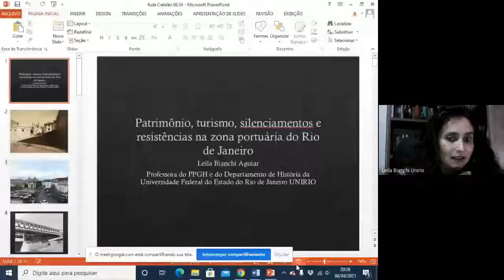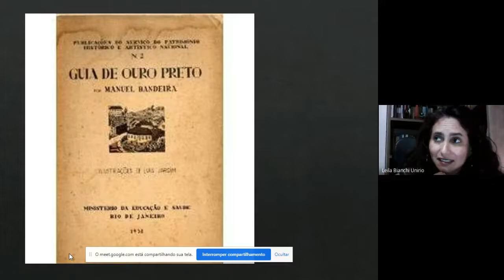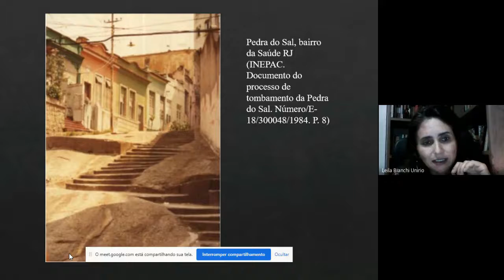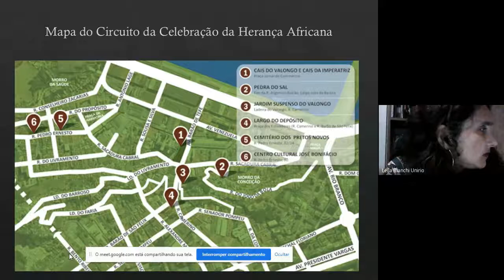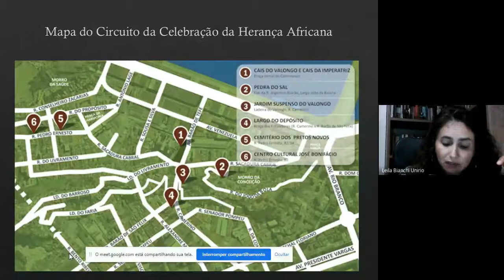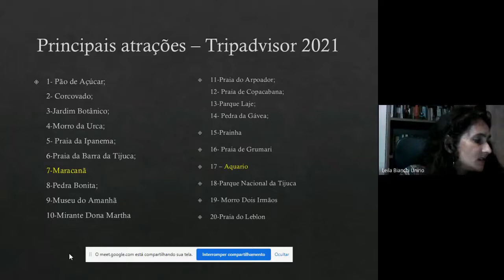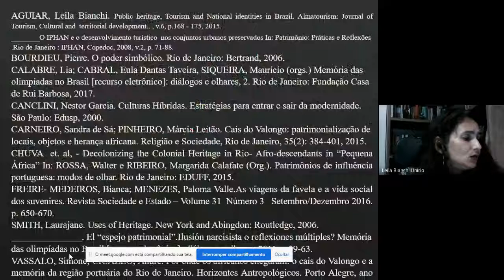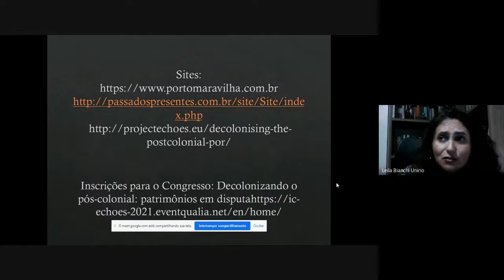Aula Inaugural 2021 do Programa de Pós-graduação em História - Mestrado Profissional da UFCAT.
Tema: Patrimônio, Turismo, Silenciamentos e resistências na zona portuária  do Rio de Janeiro.
Abertura: Pró-Reitor: Prof. Dr. Cláudio Lopes Maia
Diretora de Pós-graduação : Prof.ª Dra. Grenissa Bonvino Stafuzza
Conferencista: Prof.ª Dra. Leila Bianchi Aguiar (UNIRIO)
Apresentadora: Prof.ª Dra. Lilian Marta Grisolio
Mediador: Prof. Dr. Paulo César Inácio
Organizadores/as: Prof.ª Dra. Eliane Martins Freitas
                                  Prof.ª Dra. Márcia Pereira Santos
                                  Prof.ª Dra. Regma Maria dos Santos
                                  Secretário: Alex de Souza Oliveira